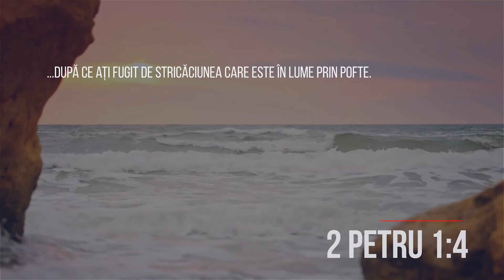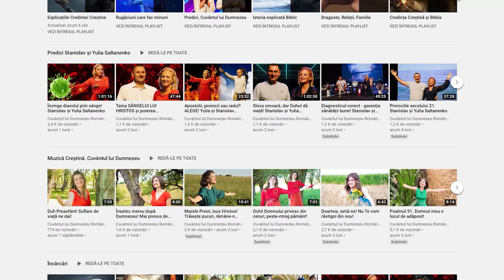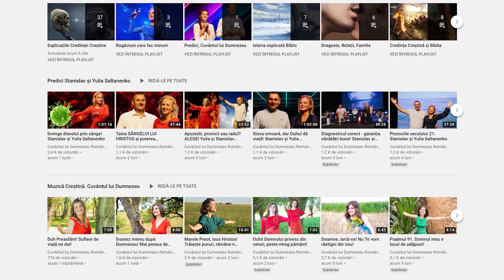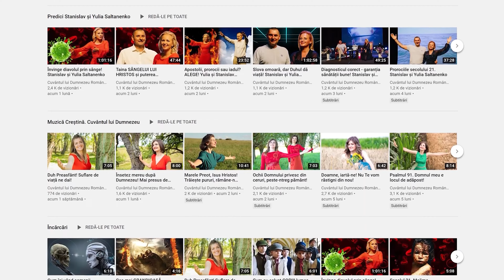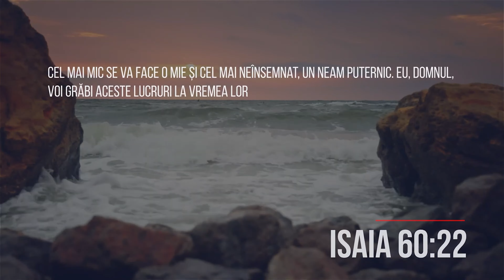FUGI de stricăciunea care este în lume prin pofte!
Video complet:
- Zeii Lumii. Deosebirea duhurilor. Stanislav și Yulia Saltanenko

Lumea este condusă de duhuri. În spatele materiei sunt duhurile. Scopul nostru, ca și creștini, este să cunoaștem Duhul vieții, Duhul lui Isus Hristos și să avem influență în această mare rețea, care ne este dată în aceste vremuri din urmă: rețele sociale, internetul. Dacă suntem creștini și suntem în Duhul Sfânt, în Duhul lui Dumnezeu, atunci suntem chemați să influențăm și să câștigăm această lume prin Evanghelia lui Isus Hristos!